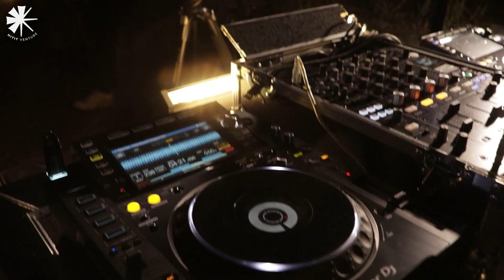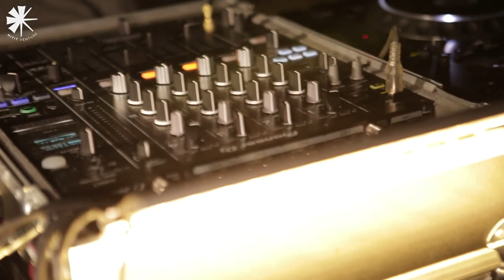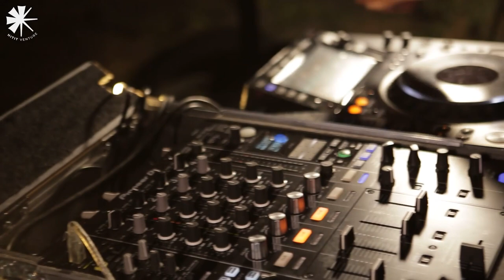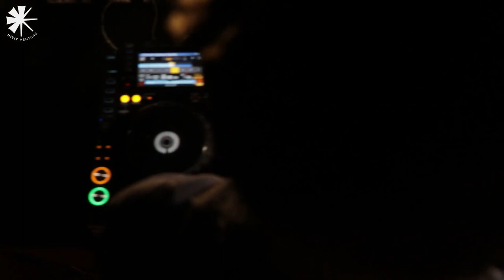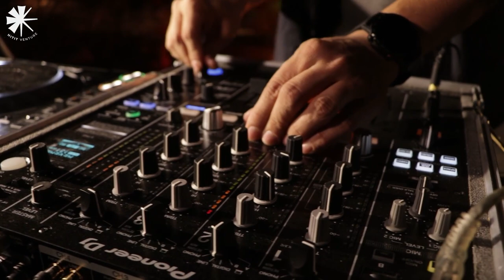Outdo Angst @ Abandoned Stockyard/Ankara, Turkey 𒀭 Hitit Venture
Hitit Venture's premiere will take you on an audio visual voyage with Outdo Angst at Abandoned Stockyard located in the Ankara province of Turkey.

Venture Anatolia, beat by beat!

Tracklist:
00:00 1. Timo Son - Point Beyond [Phobiq Recordings]
05:54 2. Alex Mine - Everlong [Phobiq Recordings]
10:31 3. Hollen - Elektron [Filth On Acid]
15:06 4. Giorgio Rusconi - Electric Zeus [Gain Records]
20:00 5. Martin Kinrus - Basic [Loose Records]
24:03 6. Joyhauser - Entropy [Phobiq Recordings]
28:30 7. OC & Verde - Mondoshawan [Respekt Recordings]
34:21 8. Johannes Menzel - Retaliate [Orange Recordings]
38:26 9. Nineteen Sines - S-19 [Autektone Records]
42:16 10. Kaiser Souzai - Mind Control (Fifteen Bullets Rehab) [Ballroom Black]
48:32 11. SAMA - Anxiety (Original Mix) [FOOTWORK]
54:00 12. Weska - Dualism (Original Mix) [Filth On Acid]

A Hitit Venture Premiere in association with  yirmibiredokuzproductions
2021